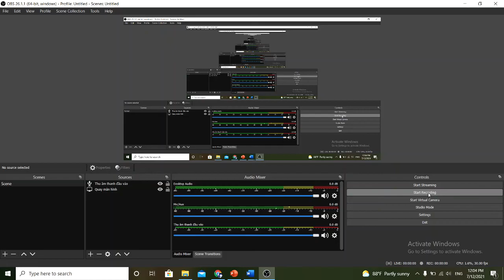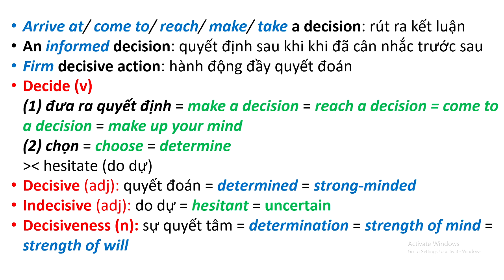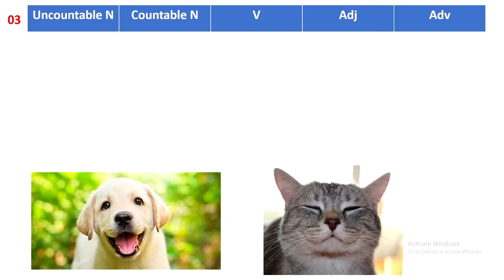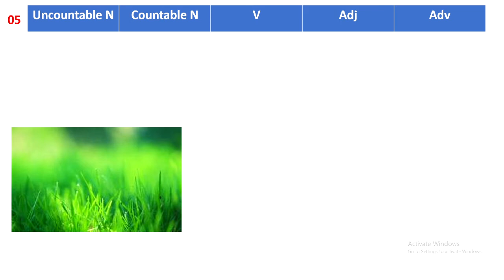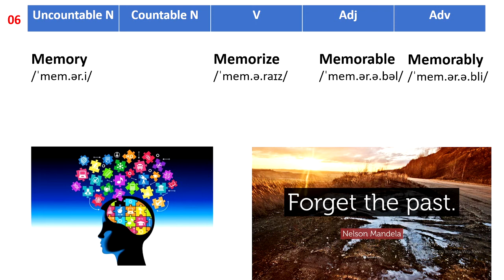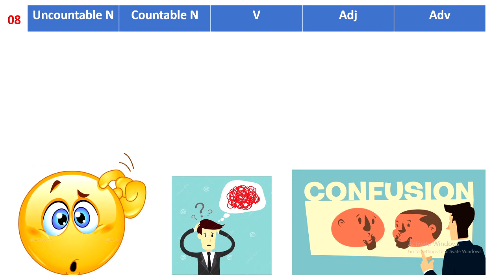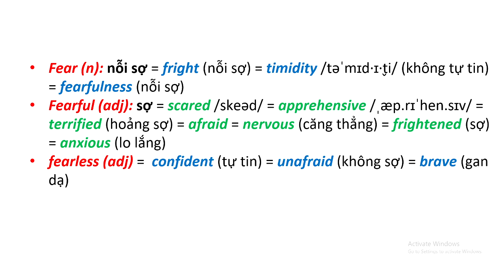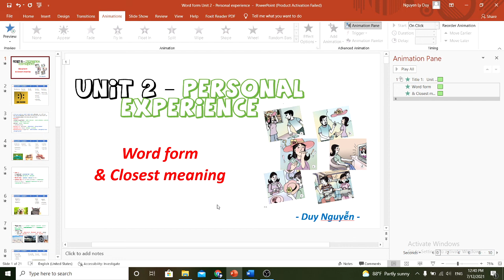Unit 2 | Personal experiences| Word form & Closest meaning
Trong video này, các em sẽ học về Word form cũng như từ đồng nghĩa, trái nghĩa của các từ vựng trong Unit 2 - Personal experiences của chương trình sách lớp 11.
* Note: Từ experience vừa là Uncountable Noun, vừa là Countable Noun. (Vừa là danh từ ko đếm được, vừa có thể thêm s)
* Các em có thể theo dõi trang fanpage về học tiếng Anh của thầy Duy Nguyễn